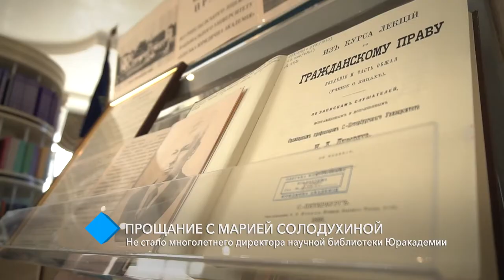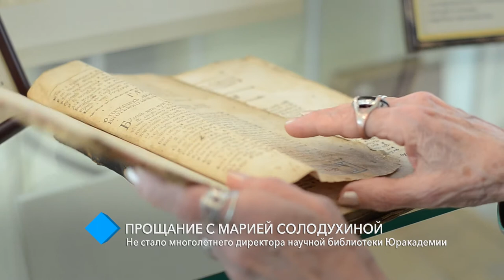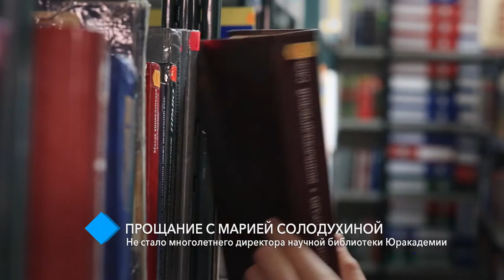Прощание с Марией Солодухиной: не стало многолетнего директора научной библиотеки Юракадемии